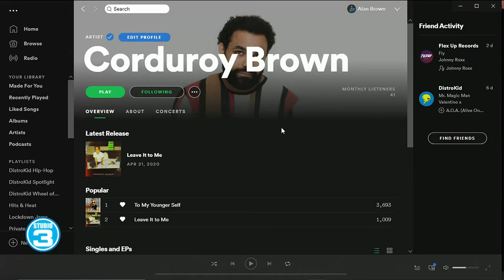Corduroy Brown | LIVE | WSAZ | 9/9/2020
To My Younger Self - Live on WSAZ
FOLLOW CORDUROY BROWN